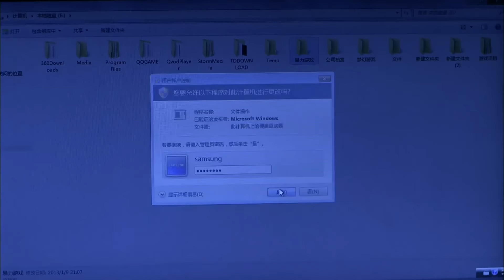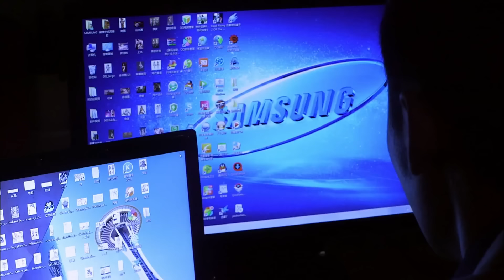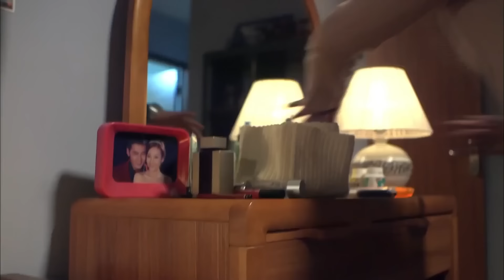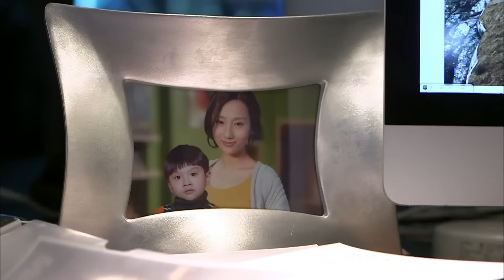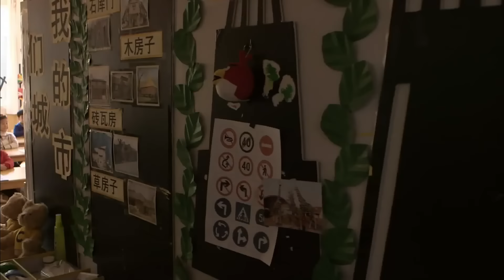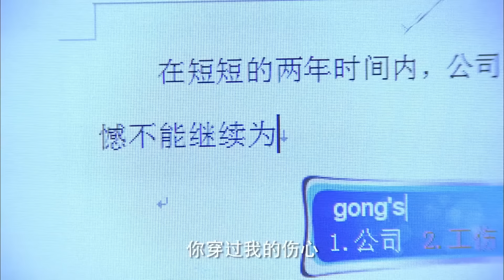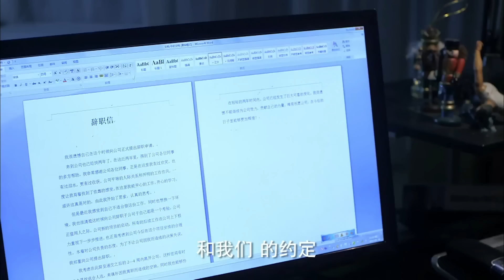【FULL】妻子在电脑里发现丈夫出轨的证据，毫不犹豫带走儿子离婚，丈夫后悔下跪！